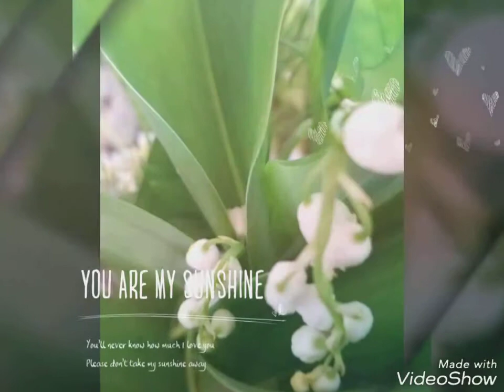Адыгея 2017 др Егора